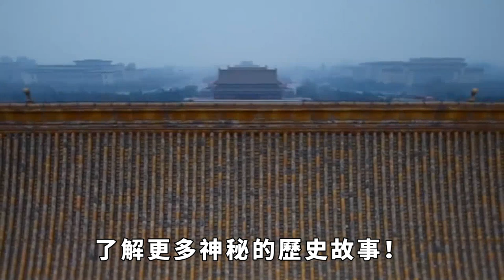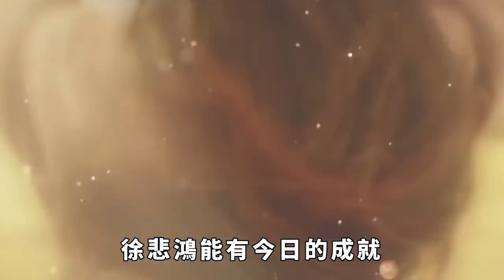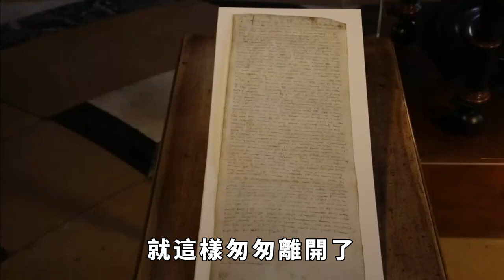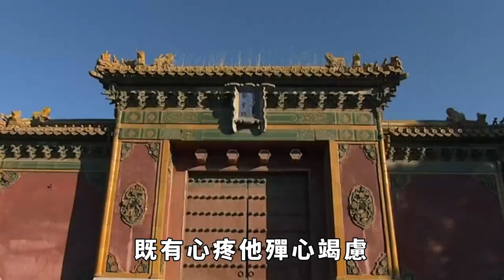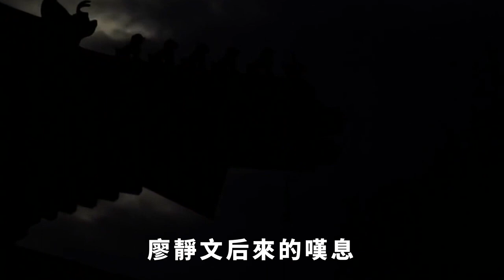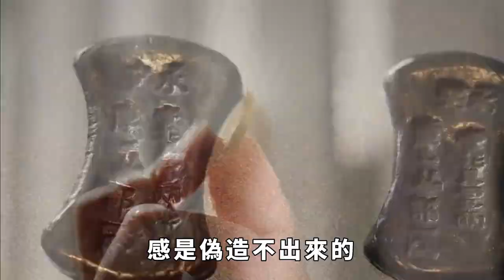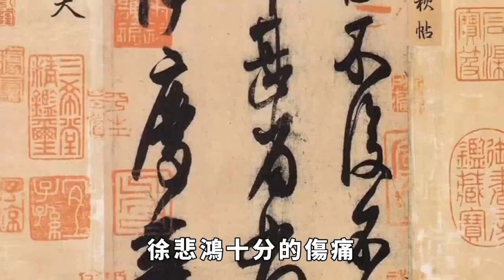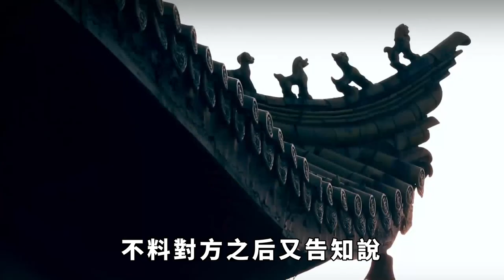古人畫了一匹馬，賣1.1億元，徐悲鴻一口氣畫10匹，結果也賣1億元 【史曰館】古代歷史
在古代，馬匹是很重要的存在，它們不僅僅是人類的生活幫手，還是重要的軍事物資。擁有馬匹的軍隊獲勝的幾率會比較大，因此馬的數量還成為了一個國家是否強大的象征。在唐朝時期，有一位皇帝非常的愛馬，那就是唐太宗李世民，李世民的愛好影響了唐朝的宮廷畫師，當時所有的宮廷畫師為了討李世民歡心，都開始潛心研究馬的畫法，因此有許多畫馬的名家在這個時期誕生了。